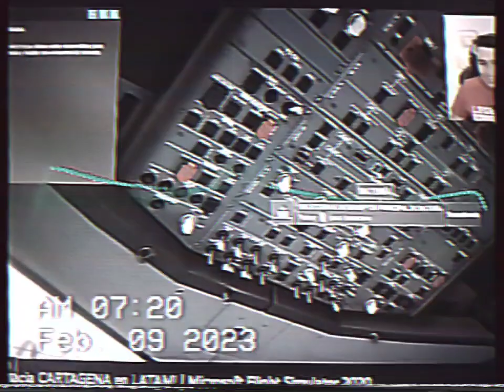MSFS IN CARTAGENA COLOMBIA